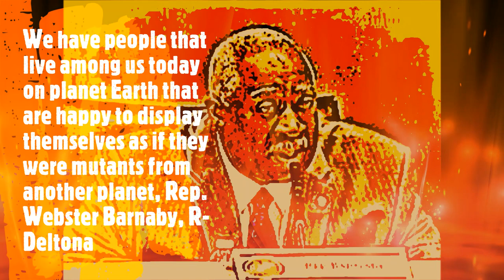we have mutants living among us on planet Earth?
We have people that live among us today on planet Earth that are happy to display themselves as if they were mutants from another planet, Rep. Webster Barnaby, R-Deltona WOW

 Welcome to VizionCreator's YouTube Channel! We are brand new to content creation but so excited to produce and share our quality videos and photos with you. Part of our appeal is that you see exclusive behind the scenes shots of the actual photo shoots. Making a video is a work of art with many steps and we'd like to share some of that with our viewers to offer a more complete experience.
If you like what you see here today, we hope that you will continue to come and see all the amazing new content downloaded each week.
Y'all Come Back, Ya Hear!!

Dear friends

I am honored to stand before you today to speak about VizionCreator, a YouTube channel dedicated to creating high-quality video content that inspires individuals to pursue their passions and make a positive impact in the world.

At VizionCreator, we are committed to Environmental, Social, and Governance (ESG) principles, and we believe that by incorporating them into all aspects of our operations, we can create a better world for everyone.

Environmental stewardship is at the core of our values, and we are dedicated to reducing our carbon footprint and promoting sustainability in everything we do. From using energy-efficient equipment and technology to promoting environmentally-focused video topics, we are constantly looking for ways to minimize our environmental impact and inspire our audience to do the same.

Social impact is also a critical component of our mission, and we are committed to creating video content that educates and inspires individuals to make a positive difference in the world. We believe that everyone deserves equal opportunities and that by promoting social justice and equality, we can create a better world for everyone.

Governance and transparency are also key components of our business practices, and we are committed to maintaining high standards of governance and ethics. We believe that by being transparent with our stakeholders and regularly reviewing and updating our policies and procedures, we can build trust and credibility with our audience and partners.

As we move forward, we will continue to prioritize ESG principles in all aspects of our operations, and we hope to inspire others to do the same. Together, we can create a world that is sustainable, just, and equitable for everyone.

Thank you for your support and partnership, and we look forward to working with you to make a positive impact in the world.